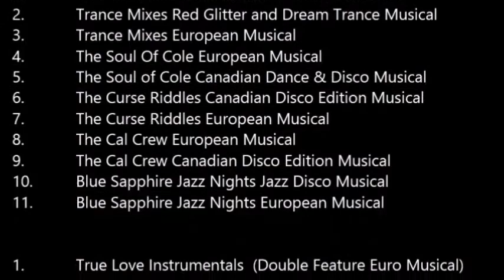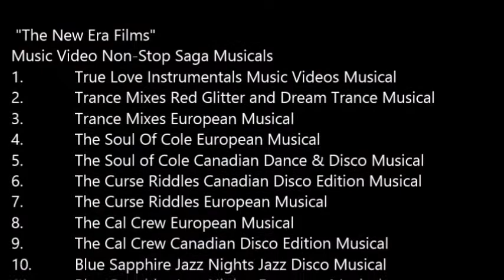Omer Pasha Kelan's America Trance Teaser European Edition